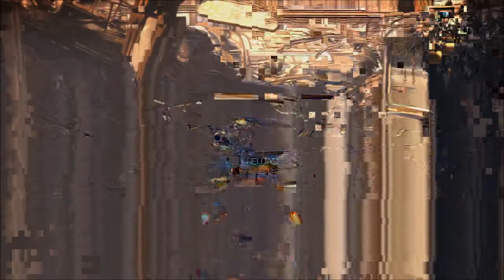Head-seeking technology: Let's Play Bulletstorm, Ep. 32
John is too angry about what a worthless piece of trash the Hauppauge HD PVR 2 is to even try to say something funny here. Try again next episode.

Because the Hauppauge HD PVR 2 is abject garbage no one should ever spend money on, there are some game audio sync and video artifact issues in episodes 32, 33, and 34 of this Let's Play. Sorry!

Bulletstorm Info

Developer:  People Can Fly (now Epic Games Poland) and Epic Games
Publisher:  Electronic Arts
Available On:  PlayStation 3 Xbox 360, and PC
Genre: First-person shooter / Kicking simulator

Credits:

Director: Adrian Chmielarz
Producer: Tanya Jensen
Lead Gameplay Designer: Edward Andrew Kay
Lead Programmers: Lukasz Migas and Grzegorz Mocarski
Lead Artist: Andrzej Poznanski
Writer: Rick Remender

Voice Cast:

Grayson: Steve Blum
Ishi: Andrew Kishino
Trishka: Jennifer Hale
General Sarrano: Anthony De Longis